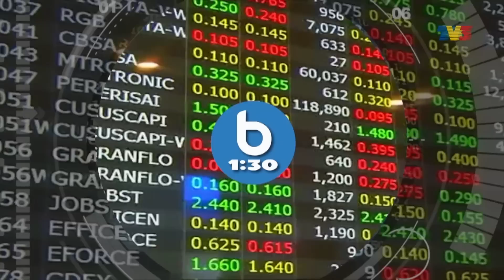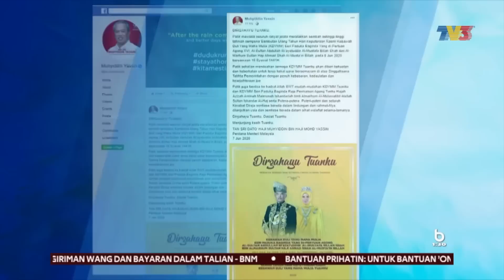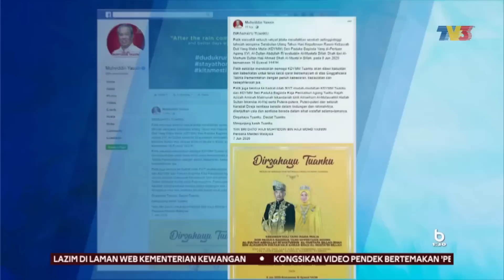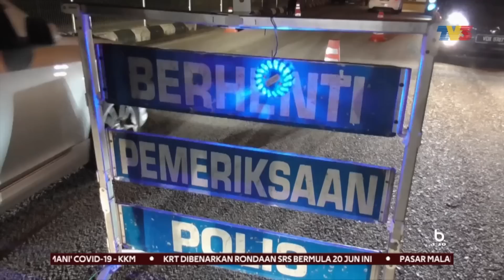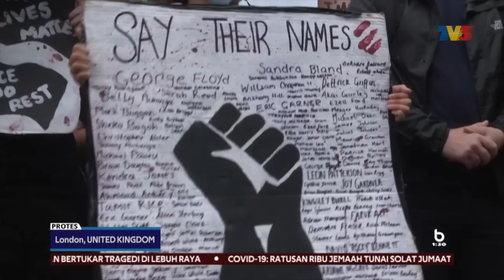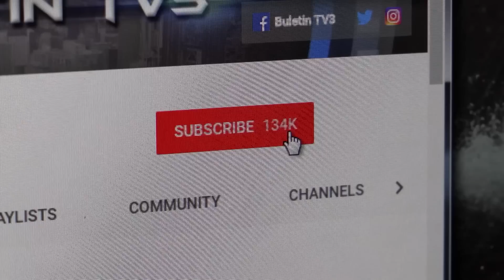Agong Zahir Harapan Kekal Perpaduan, Tempahan Hotel Meningkat | Buletin 1.30, 8 Jun 2020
Antara paparan berita dalam  Buletin 1.30, 8 Jun 2020

1. DIRGAHAYU TUANKU | Agong Zahir Harapan Rakyat Malaysia Kekal Perpaduan

2. KEMALANGAN | Identiti 2 Mangsa Belum Dikenal Pasti

3. OP MABUK | 5 Pemandu Ditahan

4. PKPP | Semua Perkhidmatan Kerajaan Beroperasi Sepenuhnya – KSU

5. PASAR PAGI & MALAM | Johor Benarkan Operasi Bermula 15 Jun

6. PKPP | Jumlah Tempahan Hotel Di Langkawi Belum Diperolehi

7. KES KERACUNAN | 2,763 Kes Dilapor Sepanjang Tahun 2019